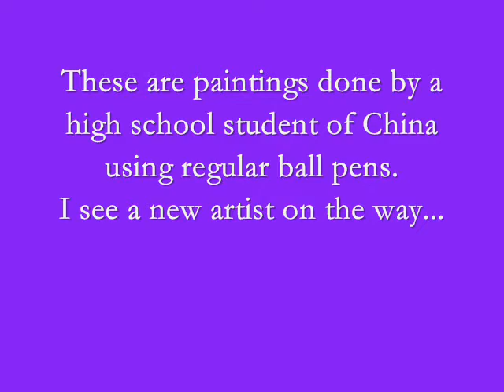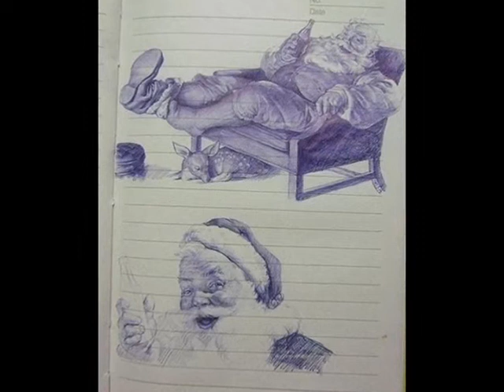ball pen paintings on notebook papers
I seriously admire it...